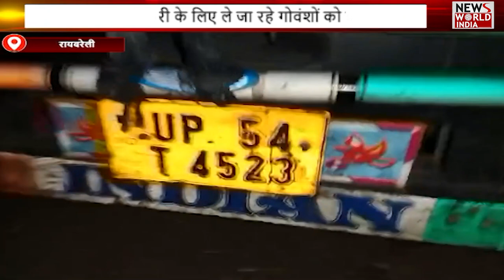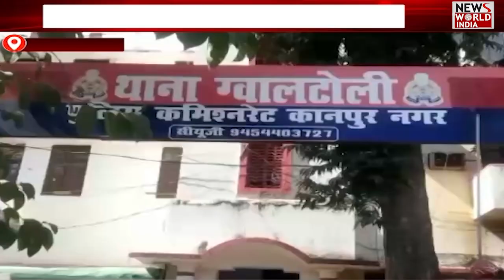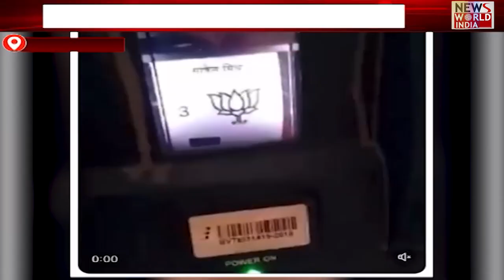यूपी-उत्तराखंड की बड़ी खबरों का मेगा बुलेटिन | UP | UTTRAKHAND NEWS